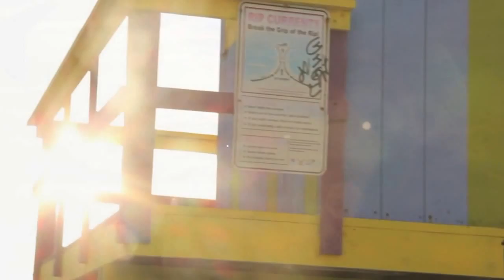ROAD TRIP USA SUMMER 2013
Road trip USA summer 2013 with my friends :)